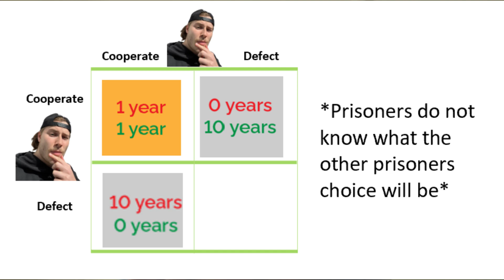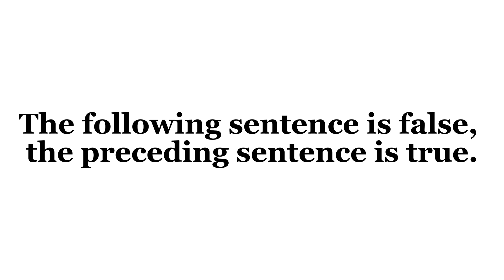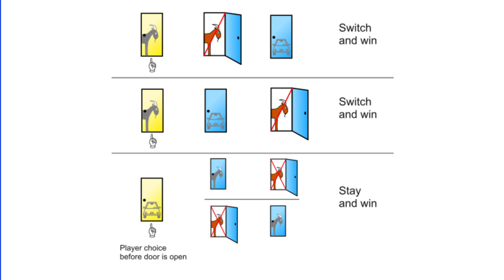10 Famous Paradoxes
In this video, I fully analyze 10 extremely famous paradoxes. During the research for this video, I found dozens of paradoxes but I sifted out the less understandable or intriguing and put together my favorite 10 for you. Comment your favorite down below and let me know an idea for the next one. This channel is going to the moon.